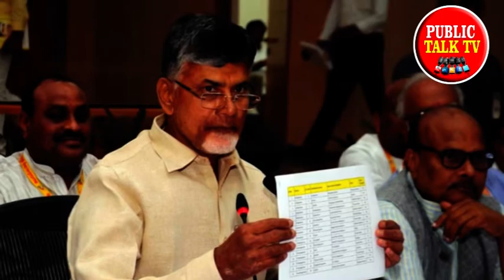i am beside ntr the same allegation that is true of the vaisrai incident || Publictalktv